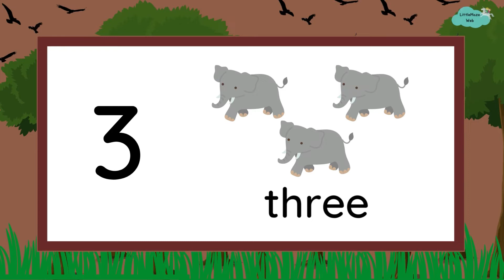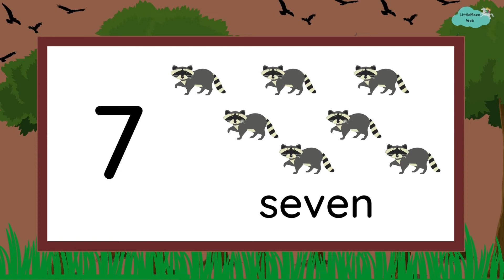Counting Numbers (1-10) || Wild Animals Counting